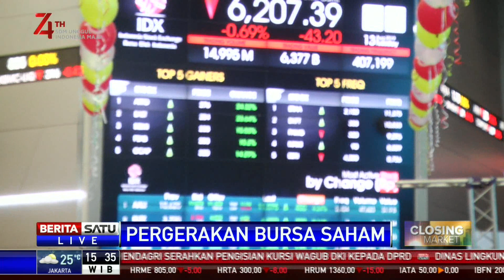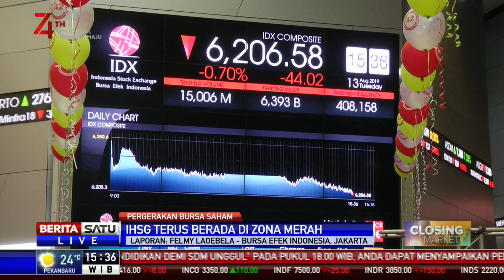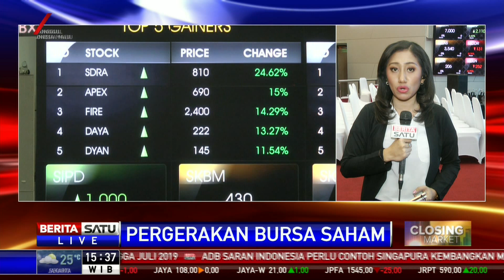Minimnya Insentif Dalam Negeri Tekan IHSG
IHSG terus melemah pada Selasa (13/8/2019) waktu petang. Minimnya insentif dalam negeri diketahui menjadi penyebab tekanan IHSG.

Facebook.com/BeritaSatu
Youtube.com/BeritaSatu